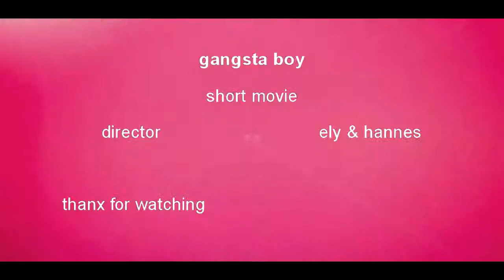gangsta boy short movie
prod by killerbee recordz company ©